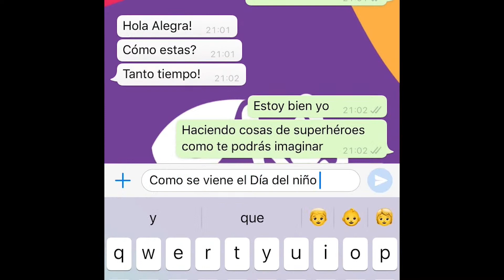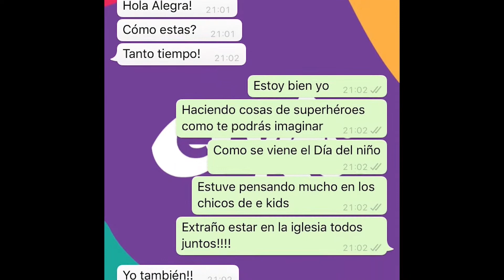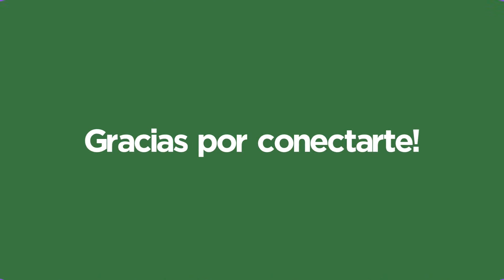Día del Niño en eKids - Esperanza en la Ciudad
Este domingo, en eKids compartimos un tiempo muy especial para celebrar el Día del niño. Vamos a cantar,  jugar, hacer una manualidad y descubrir algo muy importante que te va a sorprender.

Somos una Iglesia ubicada en Montevideo, Uruguay. Amamos a Jesús y estamos comprometidos con compartir su mensaje de amor, salvación y esperanza a todas las personas. Te invitamos a participar de nuestras actividades y encontrar a Dios y una familia llena de fe y esperanza.